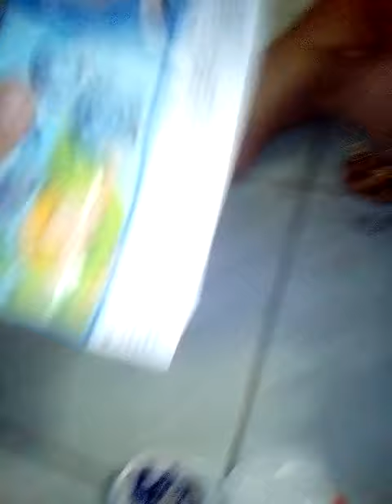แกะไข่kinderสุดเซอไพรส์ลูกที่2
วะวะว้าวววมาแล้วครับ